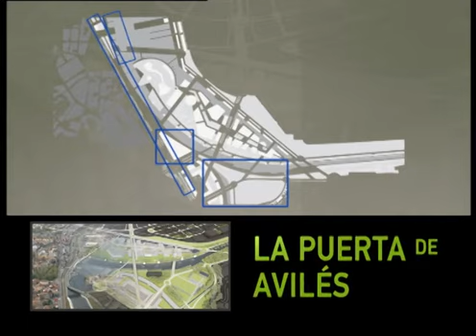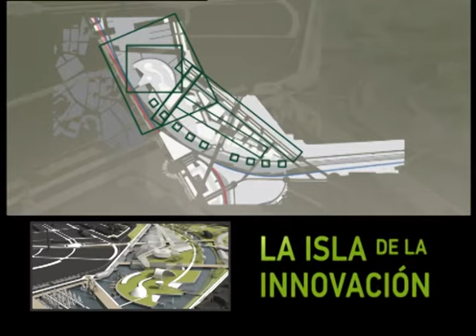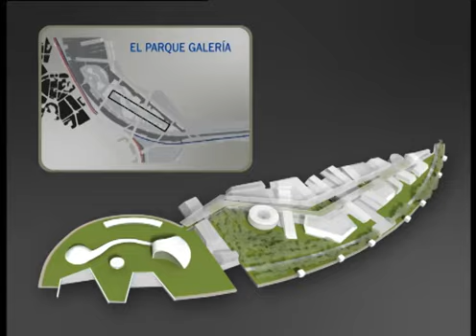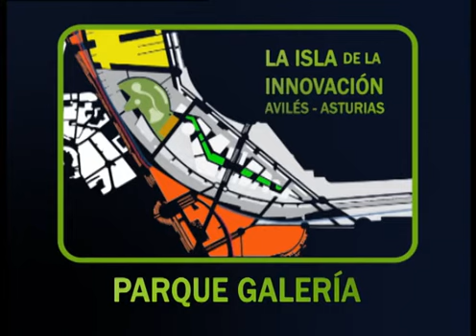La Isla de la Innovación Avilés Asturias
El Gobierno del Principado de Asturias y el Ayuntamiento de Avilés impulsan un plan que con el nombre de LA ISLA DE LA INNOVACIÓN constituye un proyecto de transformación de la ciudad de Avilés, diseñado desde un urbanismo estratégico y dinamizador que lo convertirá en un potenciador de la Asturias del siglo XXI.

El punto de partida es un territorio con enormes posibilidades, pero en la actualidad muy degradado: el entorno de la ría de Avilés en su parte más urbana. Esta potencialidad, además, se ha visto reforzada con el futuro emplazamiento, en el corazón del ámbito de este proyecto, del Centro Cultural Internacional Óscar Niemeyer, obra del arquitecto brasileño.

Para llevar a cabo este proyecto ha sido imprescindible y crucial el periodo de reflexión abierto y el interés y entendimiento demostrados por todos los agentes involucrados.

Los promotores son el Gobierno del Principado de Asturias, el Ayuntamiento de Avilés, la empresa estatal Infoinvest y la Autoridad Portuaria de Avilés. Otras instituciones y sociedades colaboradoras son Sogepsa, la Fundación Metrópoli y la Fundación Óscar Niemeyer.

El proyecto ha sido redactado por la Fundación Metropoli, una institución internacional con sede en España cuyo objetivo es contribuir a la innovación y al desarrollo de las ciudades y los territorios desde una perspectiva internacional.